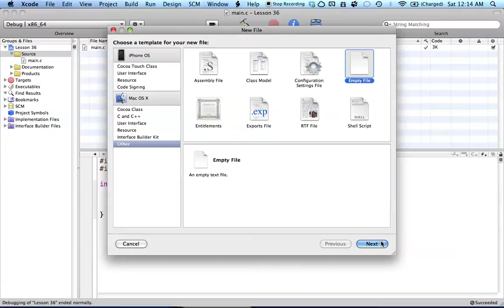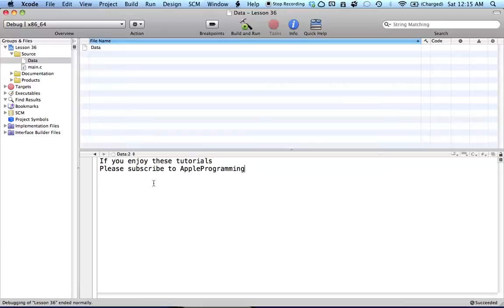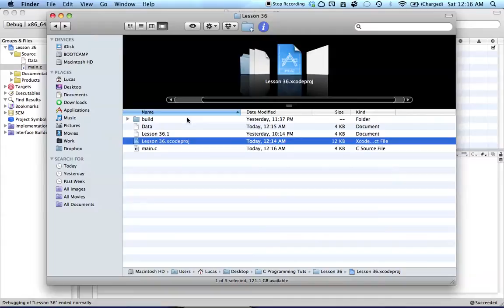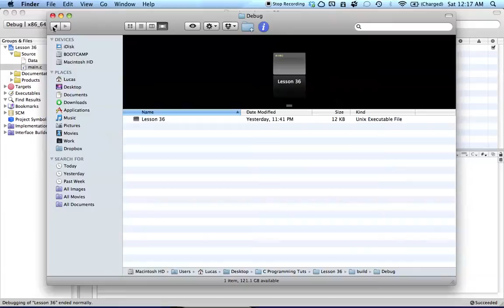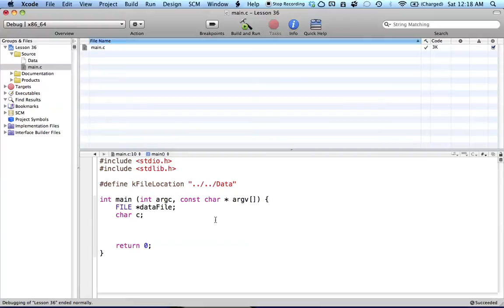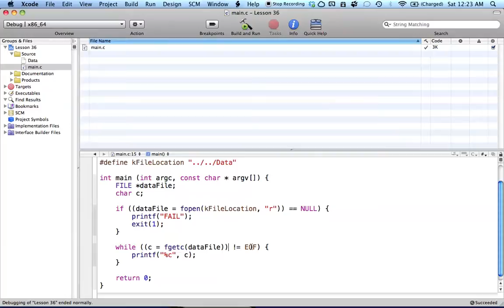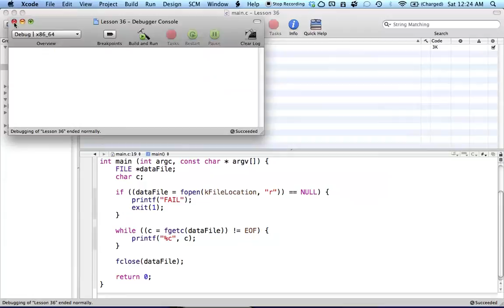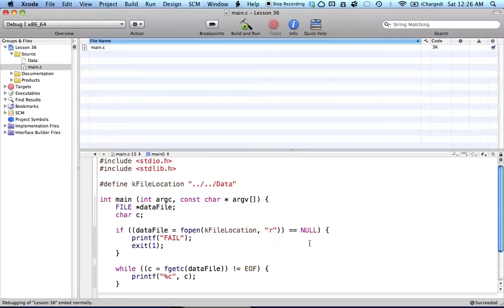C Programming on the Mac L36 - Reading Files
An introduction to reading files into your programs.